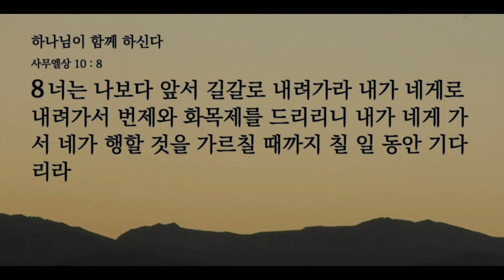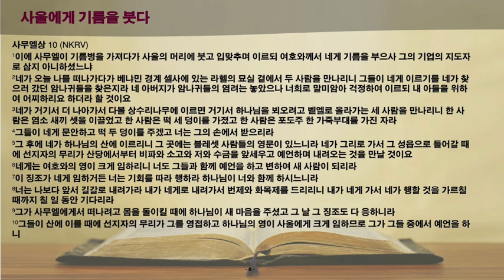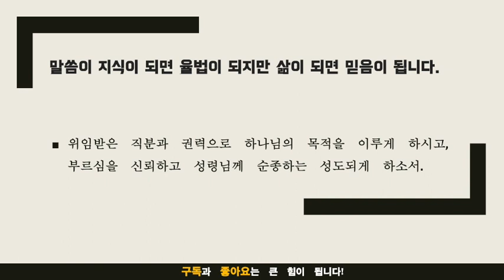묵상노트 ㅣ 하나님이 함께 하신다 (사무엘상 10:1-8)